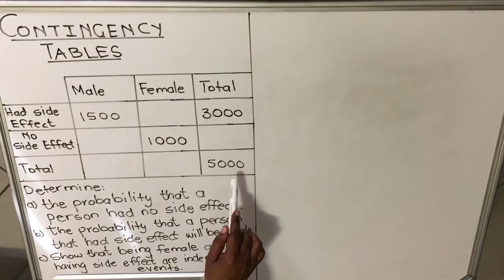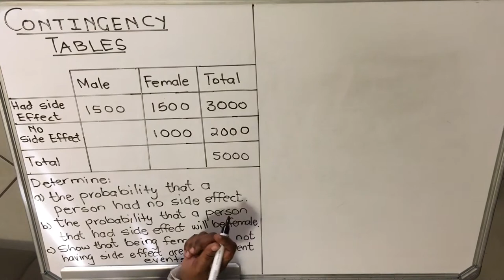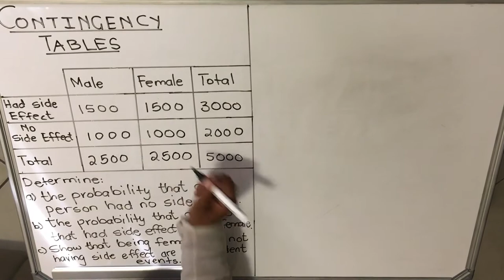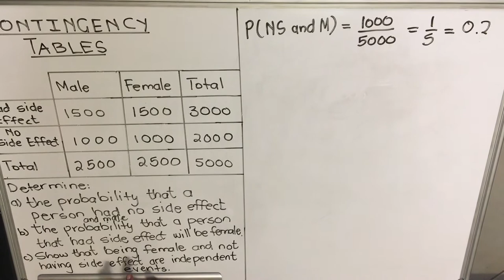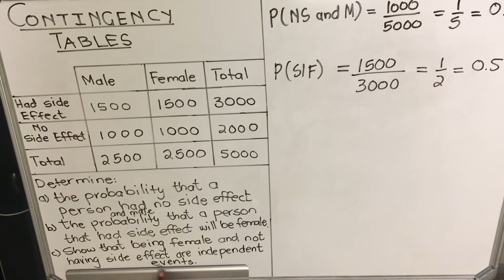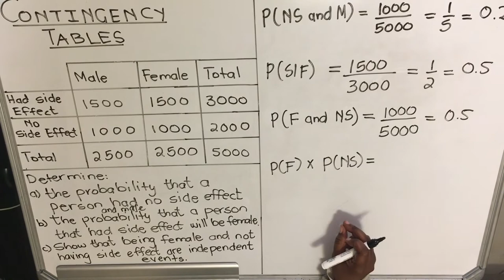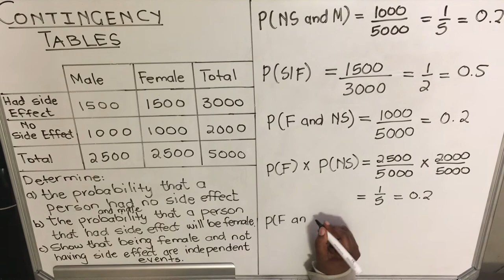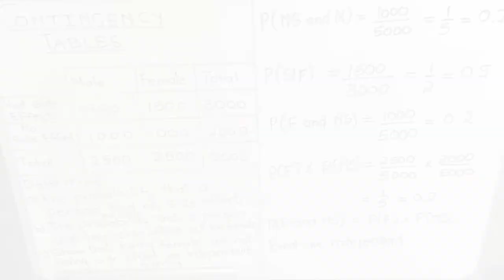CONTINGENCY TABLE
Hello, Maths enthusiasts.  This video will help you on how to cope with Contingency Table and how to use it to find out if events are independent.